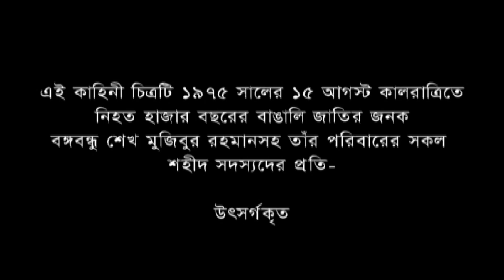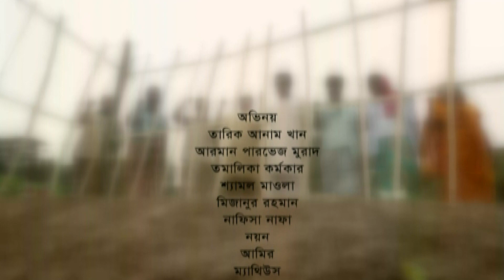Jonok 1975 | জনক ১৯৭৫ | Tarik Anam Khan | Murad | Tomalika | Shemol | Nafisa | ATN Bangla Natok 2023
Jonok 1975 | জনক ১৯৭৫ | Tarik Anam Khan | Murad | Tomalika | Shemol Mawla | Nafisa | ATN Bangla Natok 2023

Drama : Jonok 1975 | জনক ১৯৭৫
Script : Shahin Reza Rasel
Director : Azad Kalam
Starring : Tarik Anam Khan, Arman Parveez Murad, Tomalika Kormokar, Shemol Mawla, Mizanur Rahman, Nafisa Nafa, Noyon, Amir,
D.O.P : Pongkaj Chowdhury Roni / Imran
Edit & Color : Aronno Alamgir Muishi
Digital Platform : ATN Bangla